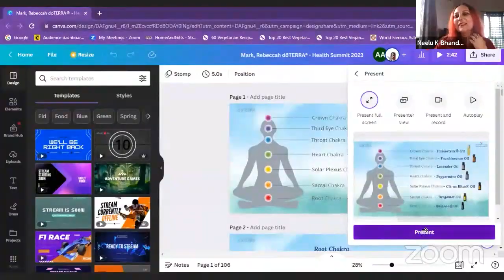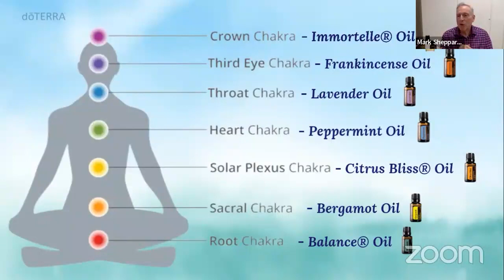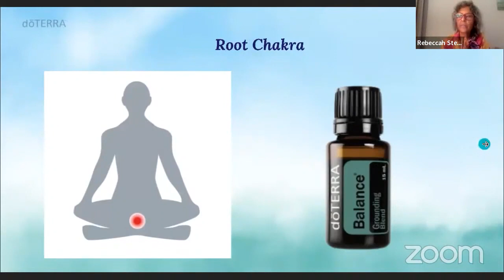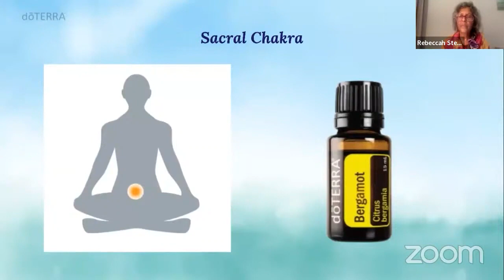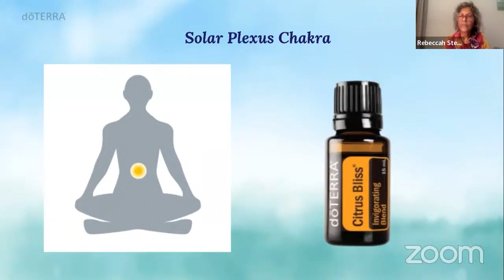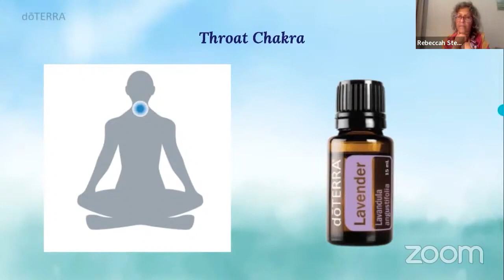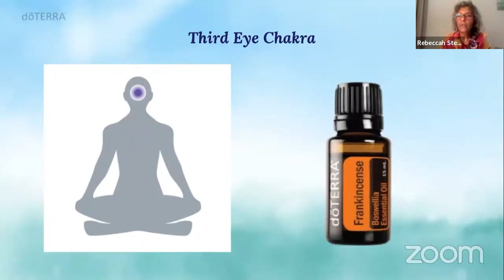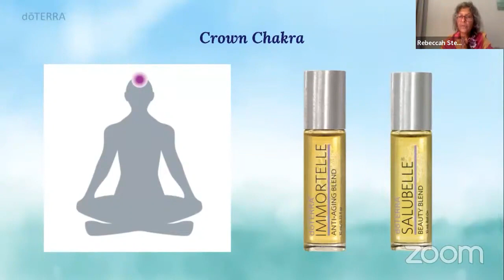Receive! Guided healing meditation for 7 chakras with pure essential oil energies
Mark & Rebeccah with 7-Chakra Healing with Essential Oils on The Mystic Lotus & Dragonflies Awesome! HEALthier BE! Summit!

Please click here to Signup free & receive exclusive invites to more such calls by The Mystic Lotus and Dragonflies

Discover India's Best healers with us for a better, brighter YOU!

We do not offer medical diagnosis, advice, course of treatment or any other opinion on your conditions or treatment options. All terms & conditions mentioned on our terms page here are applicable